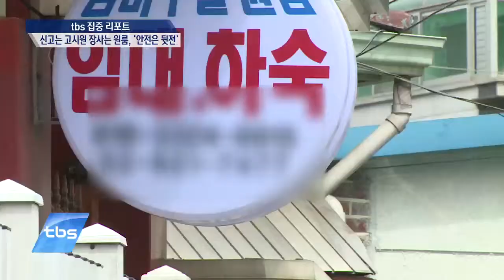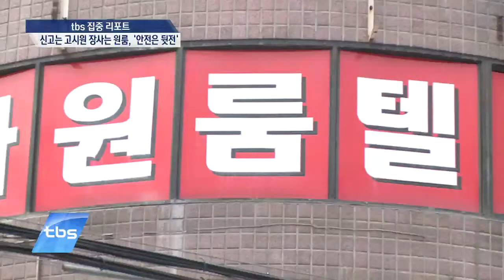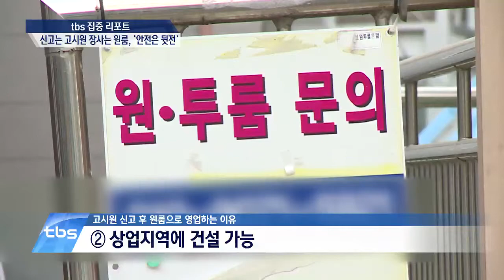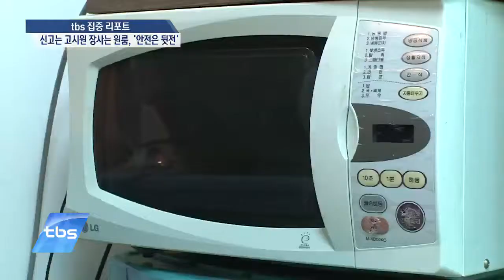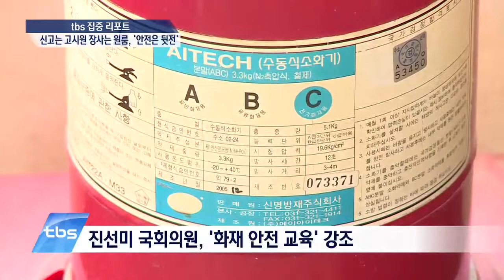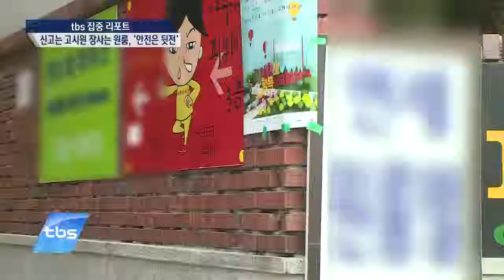[tbstv] [tbs집중리포트]신고는 고시원 장사는 원룸… ‘안전은 뒷전’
고시원 안에 취사시설을 설치하는 것은 불법이라는 사실 알고 계셨나요? 하지만 저희 취재진이 자치구 직원과 고시원이 몰린 대학가 원룸촌을 점검해봤더니 제대로 지켜지지 않는 곳이 꽤 있었습니다. 한 고시원은 과거 단속에 걸려 현재 위반건축물로 분류 돼 있었지만 ‘개별 취사 가능’이라는 광고를 인터넷에 버젓이 올리고 있었습니다. 안전을 외면하는 일부 고시원의 실태, tbs 집중리포트에서 알아봤습니다.